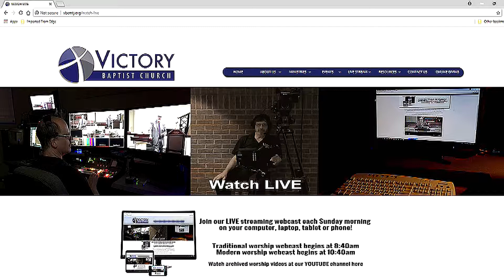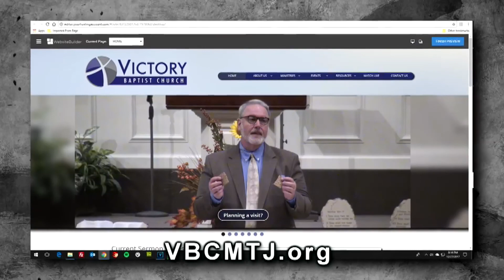VBC Live Traditional Worship September 15, 2019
Message by Dr. Chuck Groover